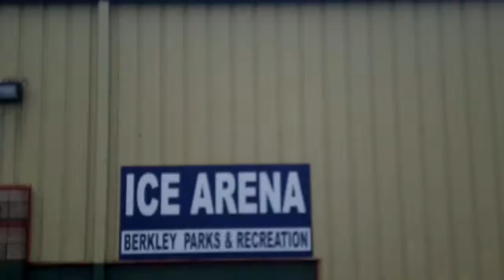FOOTBALL HIDE OUT PART 1